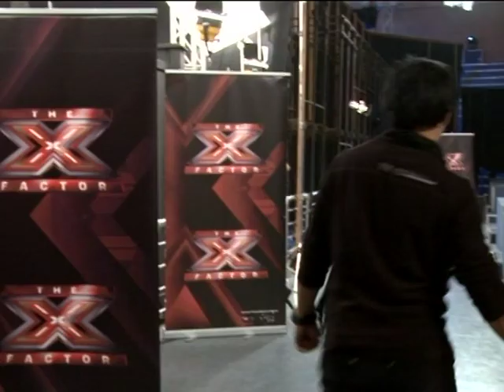تجارب الأداء أحمد كمال - The X Factor 2013